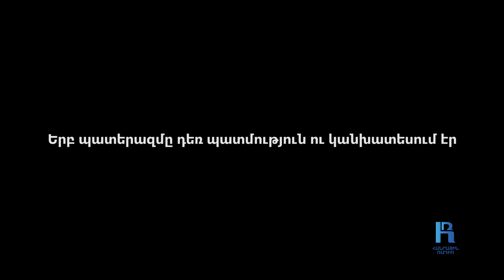Եթե կա սև գիծ, կա նաև լուսավոր գիծ․ Մայիս Հակոբյան․ «Կյանքին ասել այո՛»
2013-ին ավարտել ով  Վազգեն Սարգսյանի անվան ռազմական ինստիտուտը Մայիս Հակոբյանը աշխատանքի անցավ  Արցախում՝  Ջրականի զորամասում, որտեղ ծառայել է հինգ տարի։  Հենց այս զորամասում էլ մասնակցել է քառօրյա պատերազմին։ Հրետանավոր սպա,  ավագ լեյտենանտ Հակոբյանը 44-օրյա պատերազմին մասնակցել է Կուբաթլուի և Խնձորեսկի հատվածներում։ Հոկտեմբերի 31-ին վիրավորվել է՝ կորցնելով  երեք մատը, ունի  ձախ վերին վերջույթի  ամբողջական անշարժունակություն։

Վերականգնողական  բուժում է ստանում Զինվորի տանը։ «Եթե  կա սև գիծ, կա նաև լուսավոր գիծ»,-կյանքի ներկա դժվարություններին այսպես է վերաբերում  մեր հերոսը։ Մայիս Հակոբյանը ծնվել է Արարատի մարզի Բաղրամյան գյուղում։ Այժմ ծառայում է  Արարատի մարզի  Զանգակատուն համայնքի տարածքում գտնվող   զորամասում։